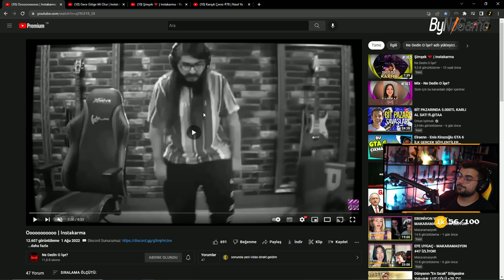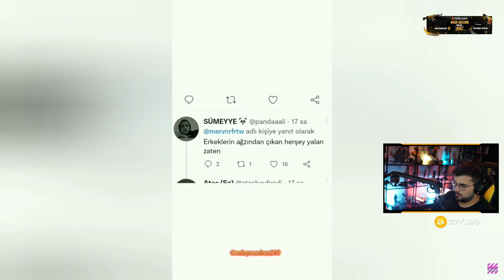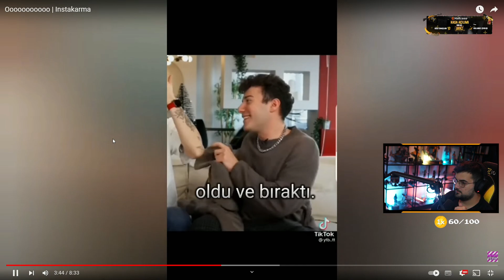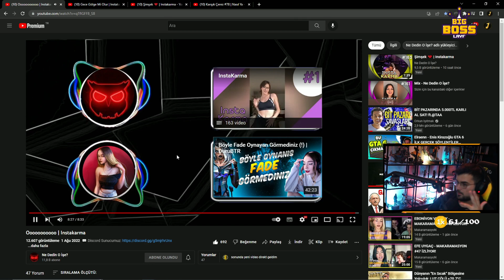Jrokez - Ooooooooooo Instakarma İzliyor (Ne Dedin O İşe?)